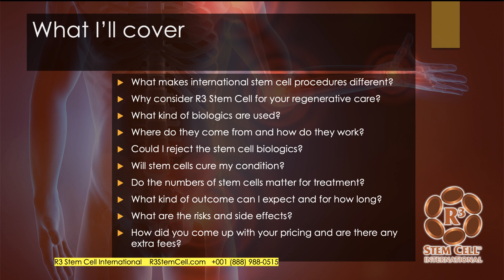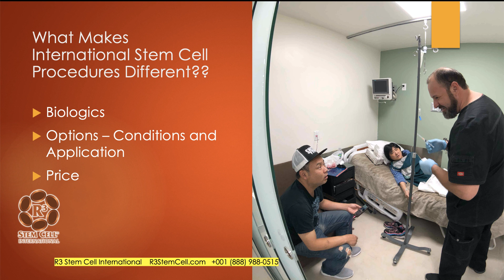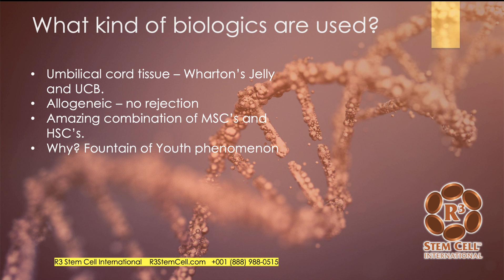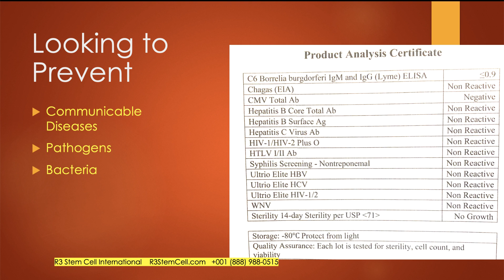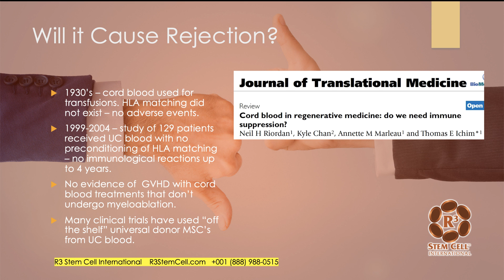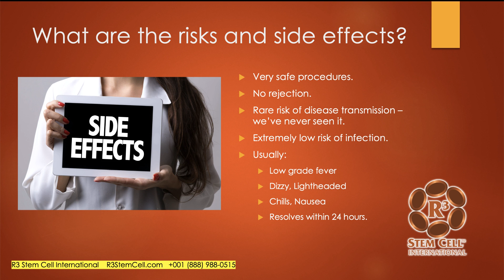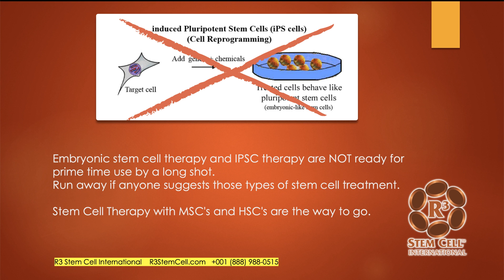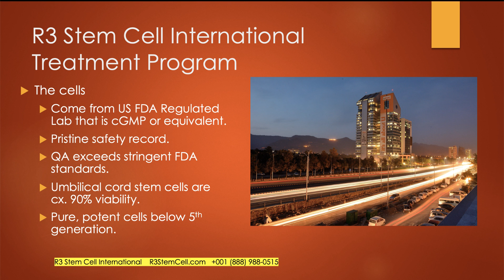FAQs on Stem Cell Therapy with R3 International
R3 Stem Cell International offers regenerative therapies in several countries for many conditions with amazing outcomes for fantastic pricing. After eight years and 15,000 procedures, we know the most frequently asked questions!
In this video, CEO David Greene, MD, MBA, goes through them so people will be educated to make better healthcare decisions!

Call today for a free consultation by phone, and visit our websites to learn more.